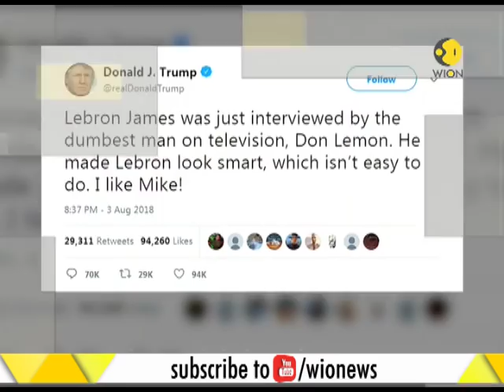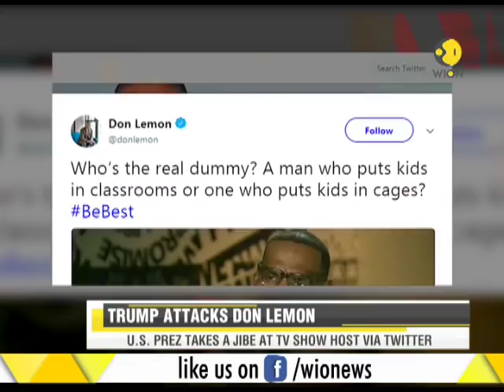WION Speed News: Watch top international news of the morning, August 5 , 2018